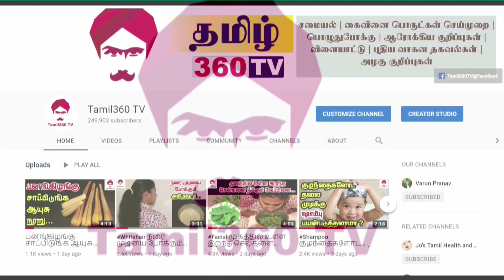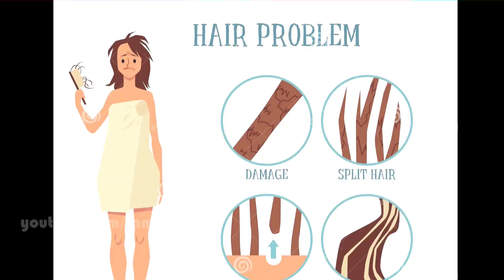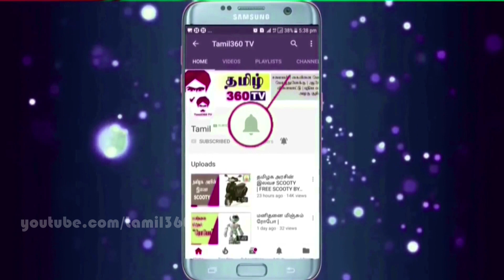Homemadeshampoo இயற்கையான சீயக்காய் ஷாம்பூ || how to make Traditional Shiyakkai Shampoo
To Buy Shiyakkai Powder - WhatsApp to 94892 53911